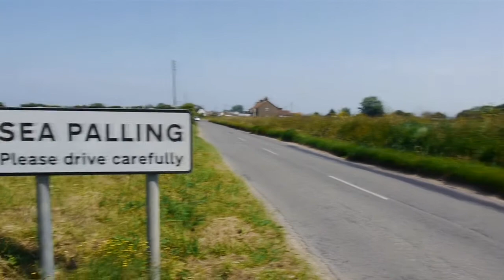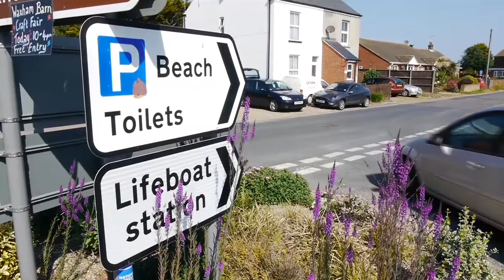PUNK ROCK LIFEBOAT